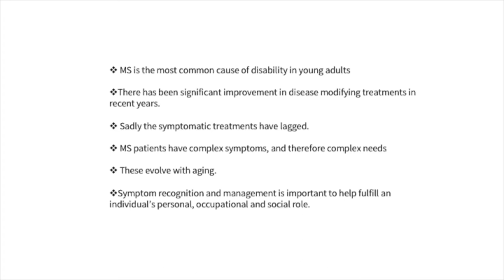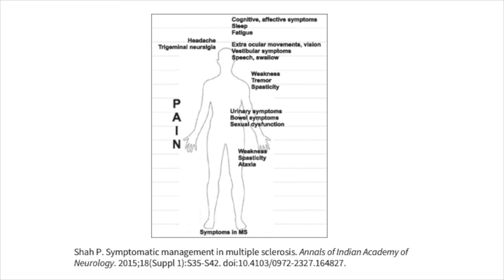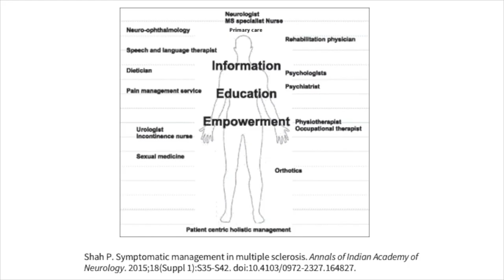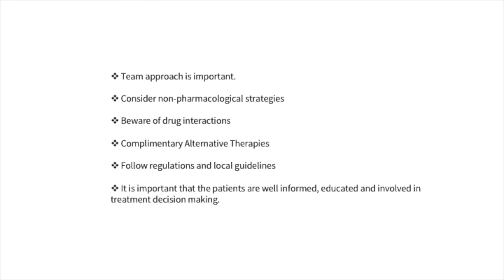Stornoway healthcare professionals day: Symptomatic problems by Pushkar Shah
Dr Pushkar Shah discusses symptomatic treatments for MS, as opposed to disease modifying treatments.

The talk is part of a trip by the Barts-MS and Glasgow teams up to Stornoway, on the Isle of Lewis, in April 2018. In a change from the traditional research days held in London, Barts-MS teamed up with the Glasgow neurology team to present two days of talks: a day of talks to healthcare professionals on the island; and a day of talks to patients and their families. There are no neurologists on the islands and patients have to fly to Glasgow. Yet rates of MS are some of the highest in the world. The teams wanted to help healthcare professionals to more effectively care for their patients with MS, and to empower the patients and their families so they can self-monitor and better control their care and treatment.